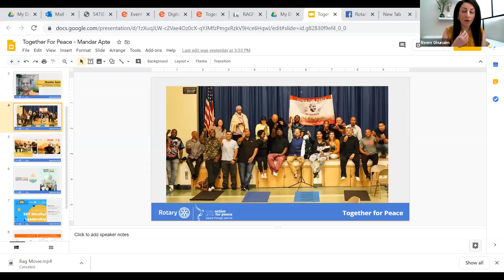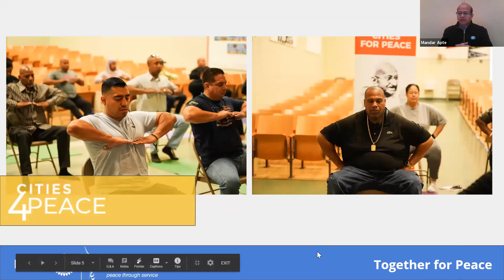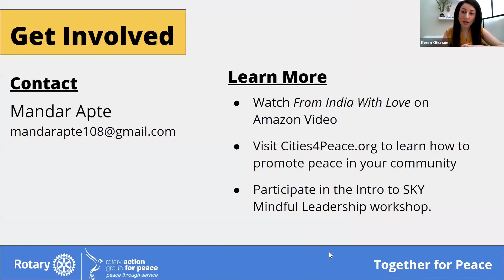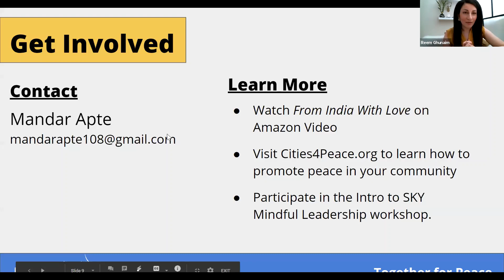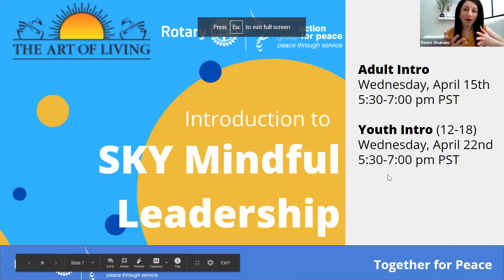Together for Peace with Reem Ghunaim, featuring Mandar Apte